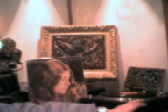Ellen mcilwaine/We The People